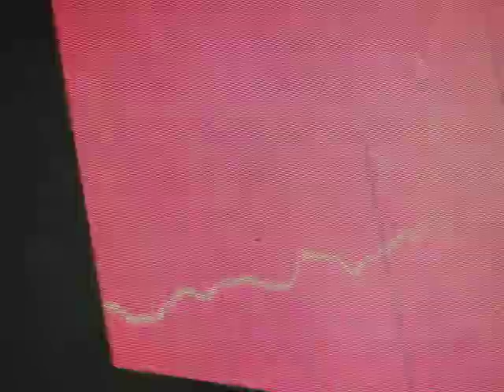Chase and Status - Nneka Heartbeat (Ft Delilah)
Milton Keynes Bowl 2010 Nneka Heartbeat ft Delilah